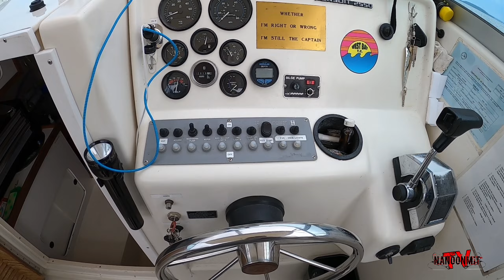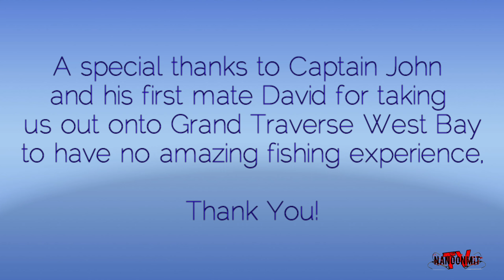WE BOOKED A FISHING CHARTER FOR HER 1ST TIME.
WE HOPE YOU ARE HAVING A GREAT DAY AS U ALWAYS SHOULD, BECAUSE U CAN ,... HOPEFULLY WE PUT SMILES ON UR FACES AND ADVENTURES IN UR THOUGHTS ... WE LOVE YOU ALL VERY MUCH. THANKS AGAIN AND WE WILL SEE U SOON ;)   MUCH LOVE!

Any decision to reuse or re upload my video or any portion of my video in any purpose without my permission is strictly forbidden! YOU MUST get permission from me first!